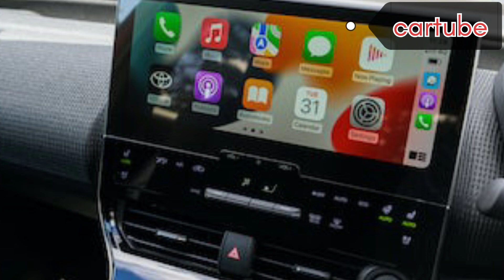Toyota BZ4X 2023(204hp) - Visual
2023 Toyota BZ4X (204hp) - Visual